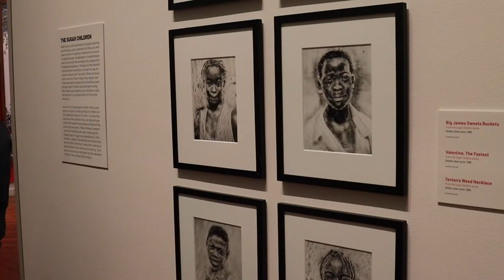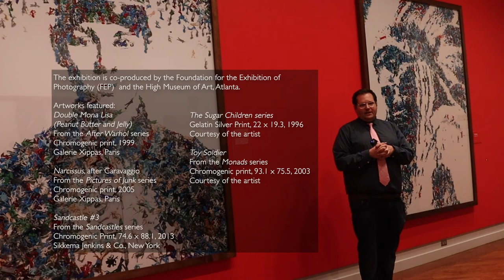Gallery Talk Rapid Recap: Vik Muniz: Extra-Ordinary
Last Wednesday, Gallery Talks returned to the MOA with a dive into the Vik Muniz: Extra-Ordinary exhibition with Curator Kenneth Hartvigsen!

Couldn't make it in person? We've got your back with our first Rapid Recap, a 5-minute hightlight reel of the tour. In this Rapid Recap, you'll see just how much you might be missing if you don't look close enough at a Vik Muniz artwork!

Be sure to catch more gallery talks in person here at the MOA! Details are on our events calendar

The exhibition is co-produced by the Foundation for the Exhibition of Photography (FEP)and the High Museum of Art, Atlanta